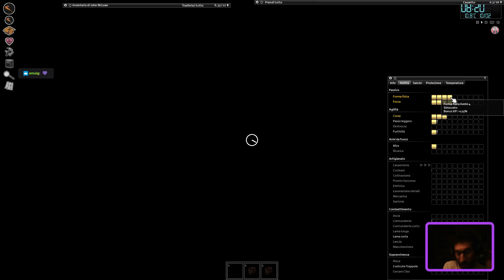Project Zomboid || L'agente di sicurezza John McLane giorno #1 || GAMEPLAY ITA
I primi passi dell'agente di sicurezza John McLane